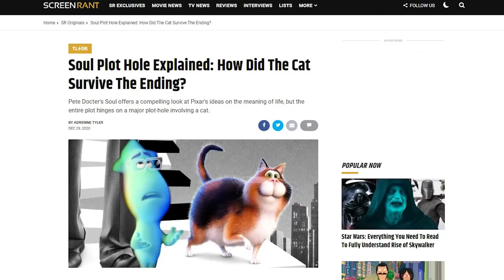Soul Pitch Meeting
Step inside the pitch meeting that led to Pixar’s Soul!

The people at Pixar are master storytellers, and in recent years have been tackling some increasingly mature themes with movies like Inside Out and Coco. Their latest movie, Soul, starring Jamie Foxx and Tina Fey, tackles the subject of what happens to the soul after we die. These are still kid’s movies, right?

Soul does raise some questions though. Like what kind of injury did Joe sustain when he fell into the manhole? How is his body totally fine when he jumps back into it later? Why aren’t any of the other souls freaking out about their deaths? Is Joe really the first one to freak out and push on the wall a little? What happened to the soul of the doctor he impersonated? Or the cat for that matter? What kind of a message is that ending sending? Why is Marie Antoinette only a floating head?

To answer all these questions and more, step inside the Pitch Meeting that led to Pixar’s Soul! It’ll be super easy, barely an inconvenience.